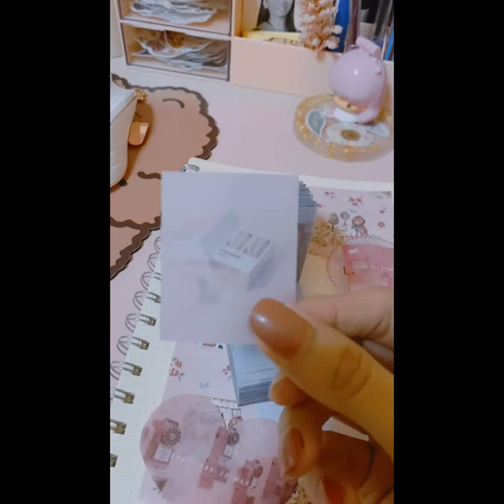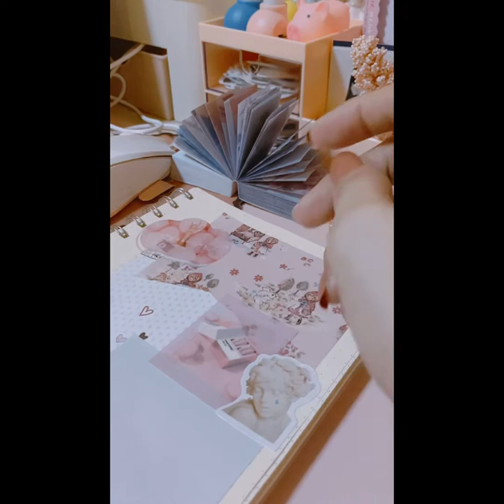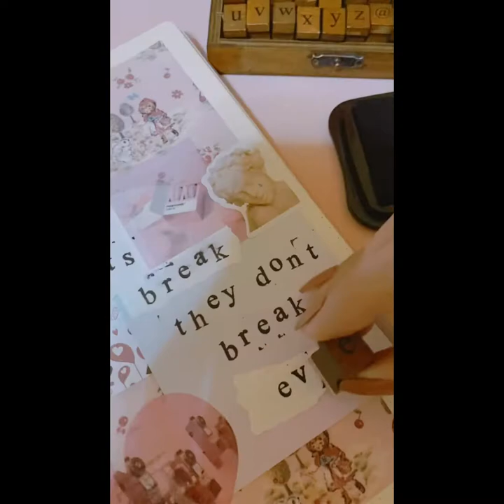Vlog#14 - 📝💖 Journal with Me • Pink | Just Jan Marie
This was supposed to be a Tiktok upload only, but it’s too hard make a vid in a span of one min 🥲😘

So there, hope you’d like it. 🌸

Journal your blues away - jan

Xo,
Jan 💋